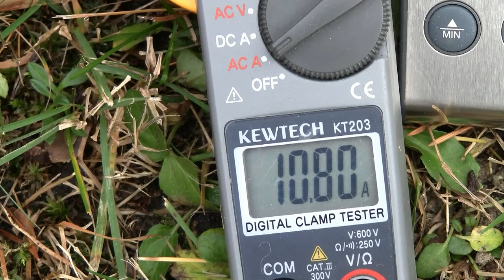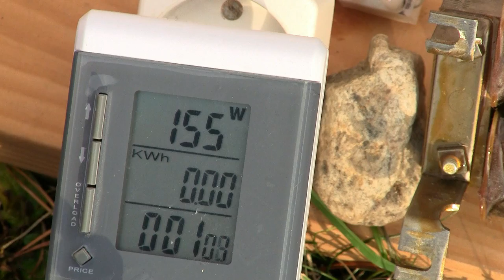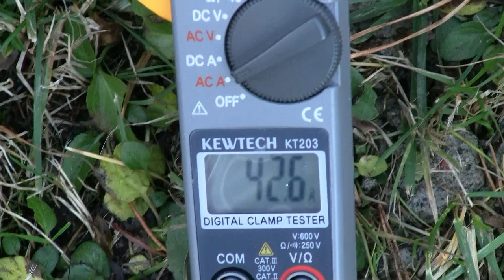Muuntajien oikosulkeminen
Verkkomuuntajien romutusta toisiokäämi oikosulkemalla, muuntajat lämpenee näin käyttökelvottomiksi ja savua tulee. Kymmenen amppeerin sulake paloi sulaketaulusta 2 kertaa näissä kokeiluissa.